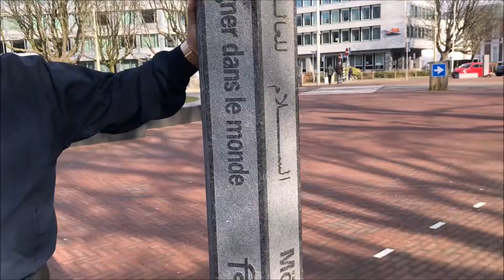CORTE INTERNACIONAL DE JUSTICIA DE LA HAYA EN HOLANDA - PAISES BAJOS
La Corte Internacional de Justicia de la Haya es el principal órgano judicial de la Organización de las Naciones Unidas. Tiene su sede en el Palacio de la Paz en la Haya (Países Bajos). Se encarga de decidir las controversias jurídicas entre Estados. Reportaje de Juan Silva Bocanegra.